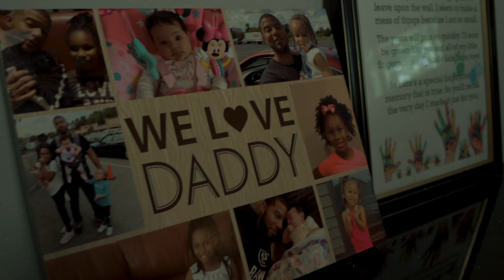Ty Mula- Im Back /Come up wit Sumn Short Film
Short Film
Boss Moves Vol. 1 on the way Mula Muzik
Stic'em Records collaboration with 40/50 Vision